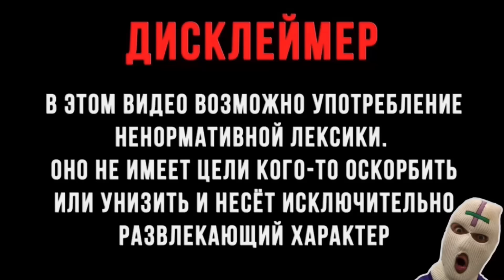ОН ПРОСТО ХОТЕЛ БЫТЬ ПЕРВЫМ ?! ИГРА The Baby In Yellow